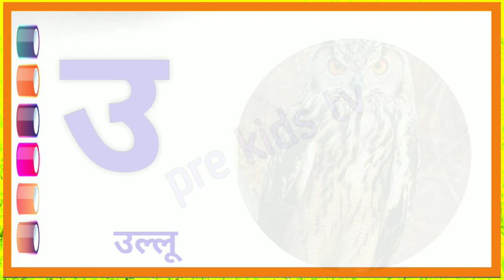अ से अनार, आ से आम, हिंदी वर्णमाला, अआइईउऊ,क से कबूतर,a se anar,aa se aam। a for apple 🍎 a se अनार ४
४

Welcome to  my chennal " Pre kids tv" perfect for young learners! In this video, we will explore the Hindi alphabet with engaging examples and catchy tunes. Your child will learn:

Your Querys

हिंदी वर्णमाला
अआइईउऊ

@Ryan's World
@Baby Shark Official
@Sesame Street